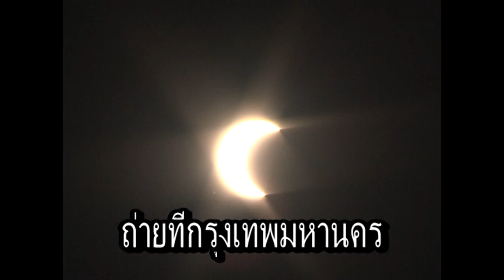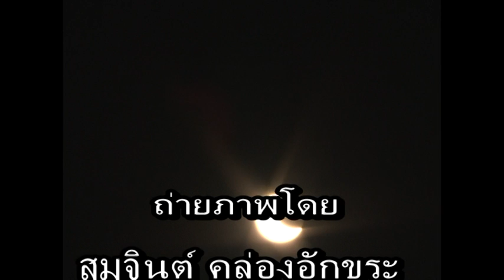สุริยุปราคา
สุริยุปราคา(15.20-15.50น.) ถ่ายที่กรุงเทพฯ 15 มกราคม 2553